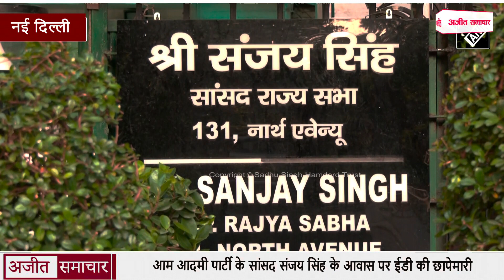आम आदमी पार्टी के सांसद संजय सिंह के आवास पर ईडी की छापेमारी